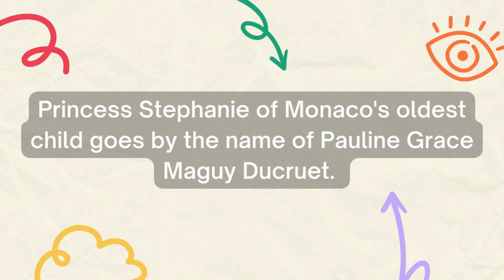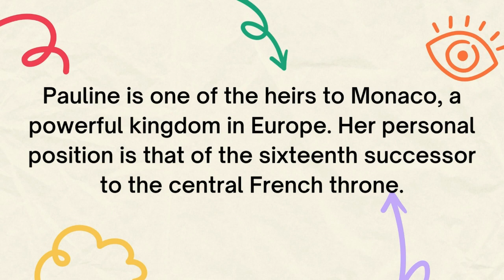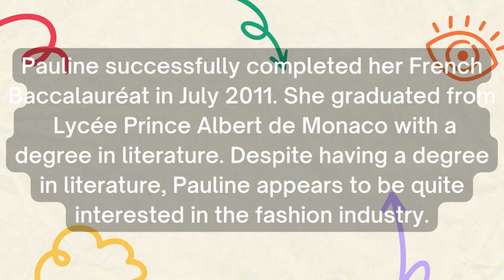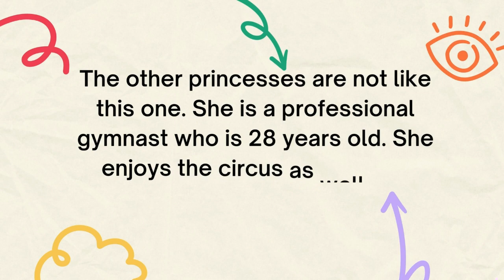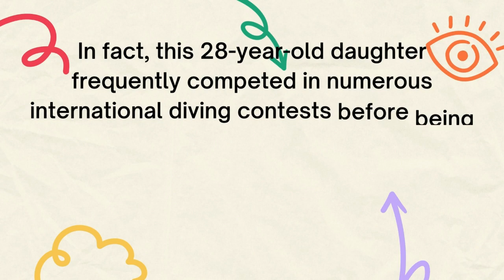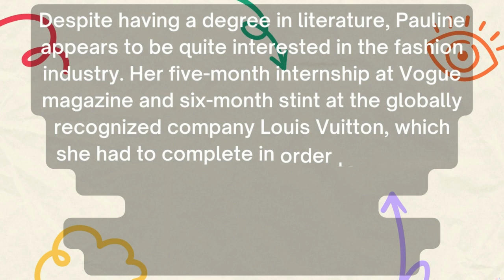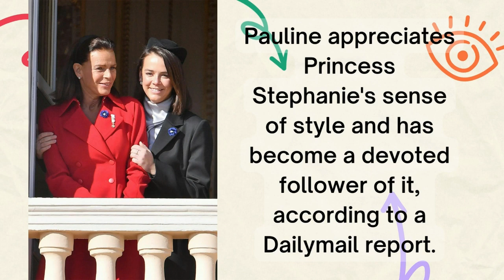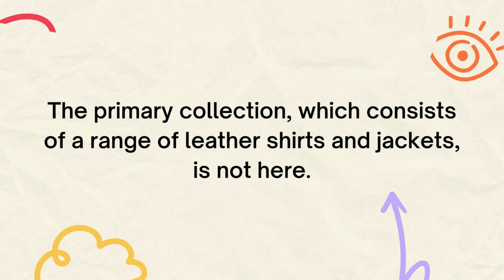Princess Pauline Grace Maguy Ducruet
Due to Pauline Ducruet's success in the fashion industry, her nobility has somewhat been forgotten. Because of her exceptional sense of fashion, she is also regarded as one of the socialites of the globe. This blue-blooded woman has been a world fashion week show spectator since she was 17 years old .